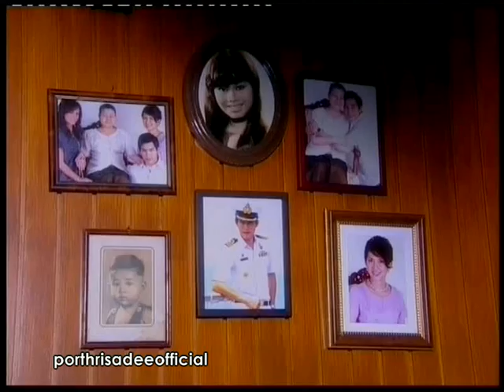ผู้การเรือเร่ Pookarn Reuareh Ep.14 End [5/8]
เรื่อง : ผู้การเรือเร่
บทประพันธ์  แสงเพชร เสนีย์บดินทร์
บทโทรทัศน์โดย  ประไพรศรี  ศรีนาทม
กำกับโดย  ณรงค์  จารุจินดา
โดยผู้จัด กอบสุข  จารุจินดา

ปอ ทฤษฎี รับบทเป็น : ผู้การนาวิน
ต๊อก ศุภกรณ์ รับบทเป็น : เรือโทจำปา
หยาด หยาดทิพย์ รับบทเป็น : เกวลิน
แพท พัสสน รับบทเป็น : สุดโก้
เมจิ พิมพ์อักษิพร รับบทเป็น : แสงระวี
จตุรวิทย์ คชน่วม รับบทเป็น : จ่าทับ
แอนเน็ท เธท รับบทเป็น : มะนาว
อินทร์กรแก้ว ศิรวัชรินทร์ รับบทเป็น : ชงโค
สุรินทร คารวุตม์ รับบทเป็น : พายัพ